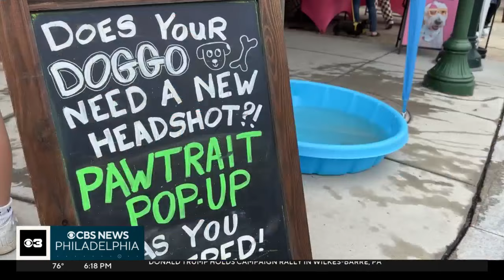Manayunk's Dog Day of Summer makes for a "pawsome" day for pets and their owners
Main Street in Manayunk was bustling with furry, four-legged companions and their owners on Saturday for the Dog Day of Summer, a street festival dedicated to celebrating the love between dogs and their loving parents.